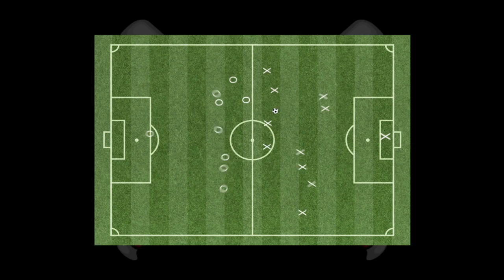The Real Women of Coaching Collegiate Edition - Season 1 Episode 1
In Episode 1 of The Real Women of Coaching -- Collegiate Edition, we spoke with Cindy Griffin, Head Women's Basketball Coach, at St. Joseph's University located in Philadelphia, PA, about her sport experience and her first steps in establishing a coaching career.